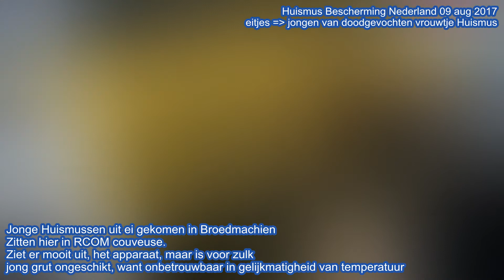Jonge Huismussen, van een doodgevochten vrouwtje Huismus, 09 aug 2017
Op 28juli2017 was een vrouwtje Huismus in hevig gevecht geweest. Om voedsel. Met een soortgenoot.
Ze had een nest met 4 eitjes.
Het vrouwtje was zwaar gewond en is in de couveuse opgenomen.
Rekening houdend met herstel zijn haar eitjes in de broedmachien gehouden.
De volgende dag stierf ze.
En haar vier eitjes waren in de broedmachien.
De gewoonte is in Nederland dat je die eitjes weg gooit, of in de dakgoot legt voor de kauwen, eksters ,etc.
Maar haar vier eitjes bevatten alle vier LEVEN.
Dat was middels " het schouwen" te zien.
Dus in plaats van de eitjes weg te gooien, hebben we ze in de broedmachien gehouden om ze een kans te geven.
Doe dat alleen als je weet waar je mee bezig bent EN als je er de goede apparatuur voor hebt. OOK voor als de eitjes uitkomen.
De jongen zijn de eerste dagen ZEER kwetsbaar en moeten in een omgeving van een constante 37 graden Celsius om het half uur gevoerd worden. NIET met hondenbrokken, maar met verse insecten of larven ervan.
De eitjes kwamen 1 voor 1 uit.
De eerste op 31 juli, de tweede op 1 augustus, de derde op 2 augustus, de vierde op 3 augustus.
We hadden de "rols royce onder de couveuses", werd gezegd.
Dus zelfs als je de Rols Royce hebt kun je nog dik en vet de mist in gaan!
Deze rols Royce was niet opgewassen tegen de klus die er van m verwacht werd. De Rcom kon de temperatuur niet gelijkmatig verdelen EN stabiel houden voor dit iniemini grut dat in eerste instantie niet groter was dan een aardhommel.
Gevolg was dat van deze kleintjes 1 gestorven is, en de andere drie in ontwikkeling heel erg achterop raakten. De grootste van dit nest in beeld, Ai genaamd, is hier 8 dagen oud, en zou al bijna helemaal bedekt moeten zijn in slagpennen en andere veren.
Om dat af te vangen is ondergetekende de functie van de "couveuse" gaan controleren en afvangen. Dat betekende iedere 10 minuten (met eierwekker) controleren en corrigeren.
Na dat dat aldus twee dagen is gedaan zijn vandaag eindelijk de kleintjes goed op gang gekomen qua eetlust, qua werking van de darmen, en qua levendigheid.
Dus denk er om: Doe dit alleen met de JUISTE apparatuur, anders speel je met hun levens.
voerenJongenVanDoodgevochtenVrouwtjeHuismus 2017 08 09 eindelijkOpGang slechteCouveuse